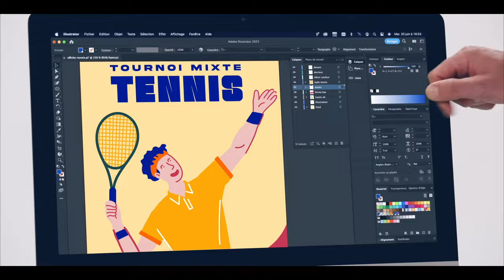Découvre les métiers pour les grands événements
La France accueille tout au long de l’année de grands événements (sportifs, musicaux, etc.) dont les Jeux Olympiques et Paralympiques 2024. Pour assurer leur bon déroulement, de nombreuses opportunités d’emploi sont à saisir !
Vous aussi, venez rejoindre cette grande équipe et contribuer à l’effervescence pour rendre ces événements inoubliables

AKTO est l’opérateur de compétence de 27 branches professionnelles, présent en France métropolitaine et dans les départements d’Outre-Mer.

Face aux enjeux de transformations (numérique, écologique, sociale) rencontrés par les entreprises des secteurs du service, nous les accompagnons et les guidons sur les sujets de qualification des salariés et d’emploi afin de faire des hommes et des femmes les premiers leviers de la transformation.

Avec notre offre SERVICES +, nous leur permettons de passer à l’action avec l’appui d’un conseiller dédié.